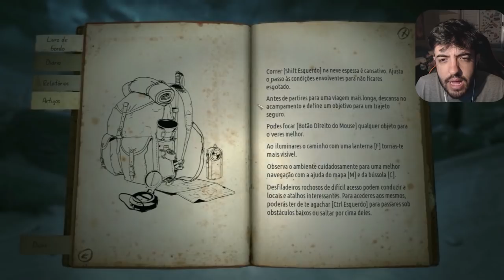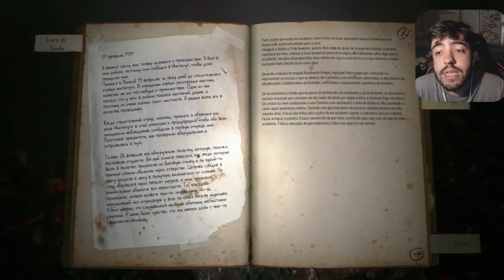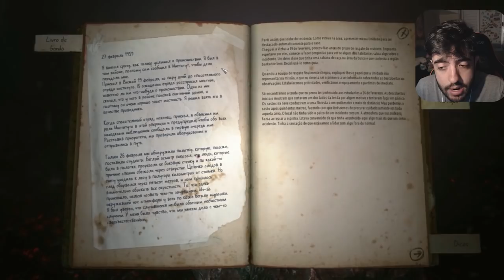KHOLAT ATO 2 PEDRAS QUE VOAM, ESCOLA ABANDONADA E UM BIXÃO DOIDO MESMO! QUASE ENFARTEI!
Valeeu!